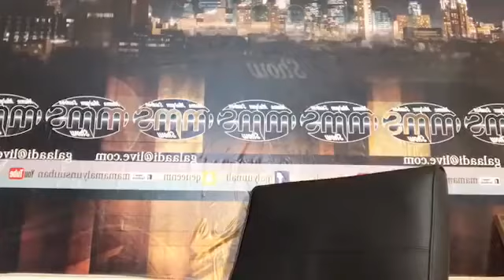Malyuun Ali oo Karaamada Kaqaaday Duq Bilow Una Hiilisay Farmaajo Mucaaradkisa Cabdiraxman Cabdishak